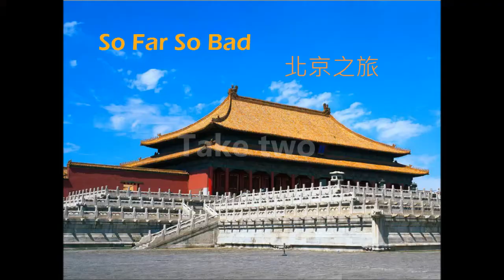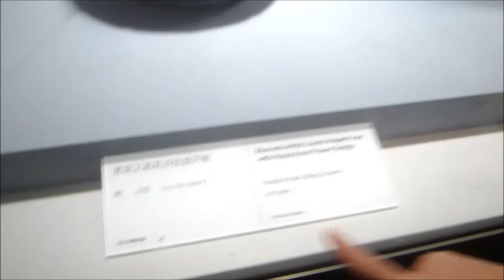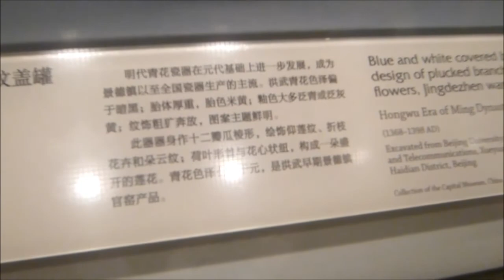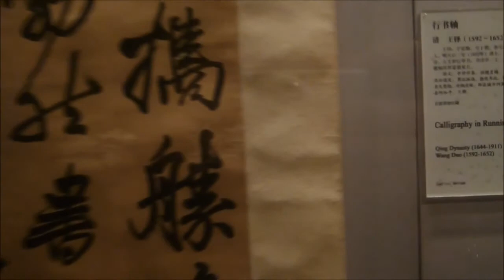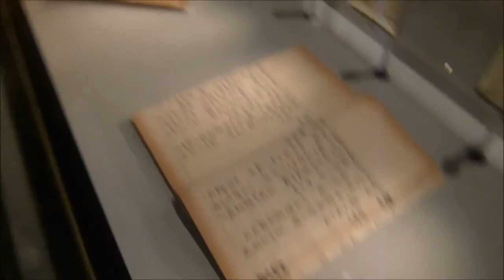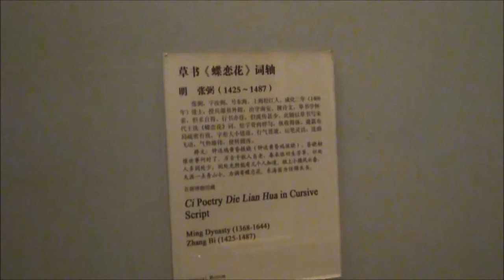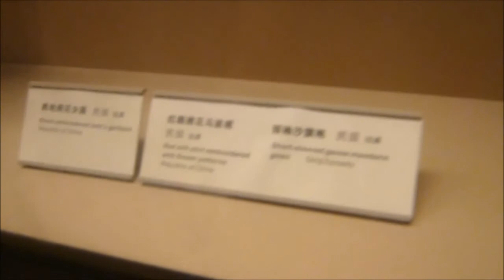So far So bad 第五集